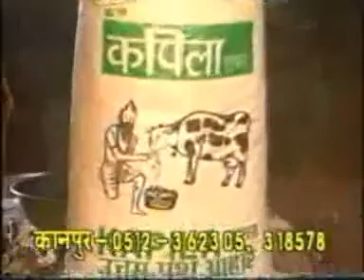TV Advertisements - KAPILA PASHU AAHAR (Old Mix)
सन् 1990 में जिस कम्पनी ने पशु आहार के क्षेत्र में कदम रखा था वह कपिला पशु आहार आज भारत की नम्बर-1 कम्पनी बन चुकी है... कपिला ने हमेशा से ही अपने किसान भाईयों के हित व पशु की सेहत को प्राथमिकता दी है और अपने पशु आहार की गुणवत्ता, क्रूड प्रोटीन व फैट की मात्रा का विशेष ध्यान रखा...

आइये कपिला के एक पुराने TV विज्ञापन को एक नजर देखते हैं.